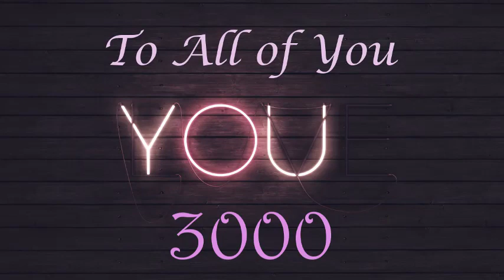Best Music for Wander | Lost Sky | Driving | Running| Cycling | Dance| Gym| Music You Love 3000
Listen , Feel, Love  And Repeat.

Music for Party
Music for Drive
Music for Running
Music for Fun
Music for Love
Music for Unity
Music for Harmony
Music for Human
Music for run
Music for riding
Music for cycling
Music for trekking
Music for bar
Music for house party
Music for edm
Music for pump up
Music for twitch
Music for him
Music for her
Music for Wandering
Lost Sky